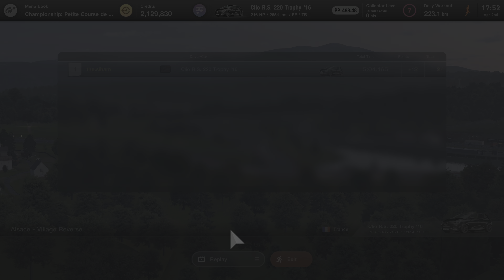Gran Turismo 7 Petite Course de France Race 1 Alsace - Village